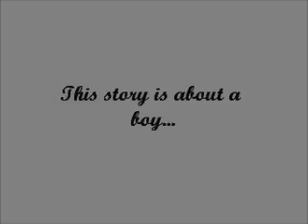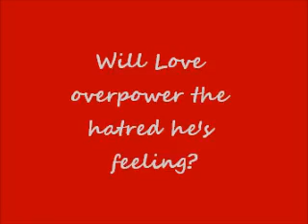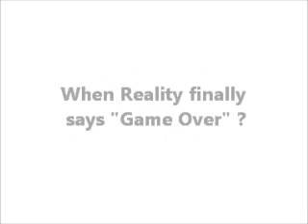Path of the Sun [Novel Version] ----Trailer (Wattpad)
"Path of the Sun"
Written by: Grackkuma

Major Characters:
Jerroh- Lee Donghae
Abby- Im Yoon Ah

Song used as BGS: "IRIS" cover of Sleeping with sirens